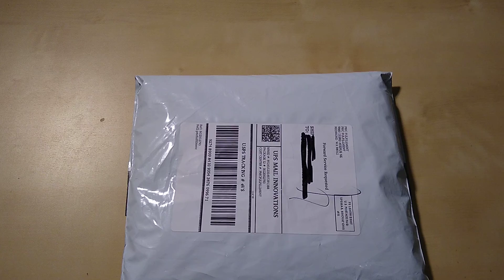Proof that I accomplished something in 2020